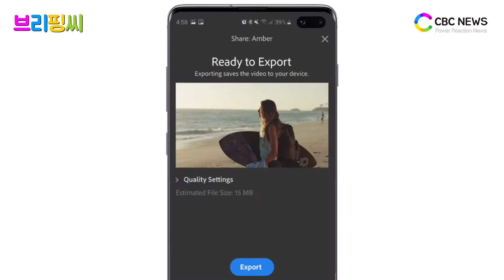[브리핑씨] 삼성전자, 갤럭시 영상 편집 ‘어도비 프리미어 러시’ / CBCNEWS, CBCTV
삼성전자는 갤럭시 스마트폰에서 사용 가능한 동영상 편집 앱 ‘프리미어 러시 삼성’을 서비스한다고 23일 밝혔습니다.

프리미어 러시는 어도비(Adobe)가 출시한 스마트 기기용 동영상 제작·공유 솔루션입니다. 방송 스튜디오나 영화 제작사에서 사용되는 프리미엄 편집 솔루션인 ‘어도비 프리미어 프로’를 스마트 기기에서도 쓸 수 있게 한 앱입니다.

전문가용 프리미어 프로의 핵심기능 중 유용한 기능들을 추려 스마트 기기에서 고품질의 동영상 콘텐츠를 손쉽게 제작할 수 있도록 지원하고 있습니다. 사용자들은 스마트 기기로 촬영한 동영상을 손쉽게 편집해 소셜 네트워크 서비스(SNS) 등에 공유할 수 있습니다.

프리미어 러시의 주된 특징은 △직관적인 편집 인터페이스 △쉬운 색상 보정 △인공지능(AI) 기반 오디오 조정 등입니다. 모든 프로젝트와 편집 내용을 클라우드 서비스에 자동으로 동기화해 사용자가 모바일 기기와 데스크톱 PC를 넘나들며 어디서나 동영상 편집 작업을 할 수 있습니다.

프리미어 러시는 안드로이드 앱으로 출시됐습니다. 삼성전자는 어도비와 파트너십을 맺고 갤럭시 스마트폰에 최적화된 프리미어 러시 삼성 앱을 선보이게 됐다며 갤럭시 사용자들의 편의성이 한층 높아질 것이란 기대입니다.

[진행 = 김지연 아나운서]